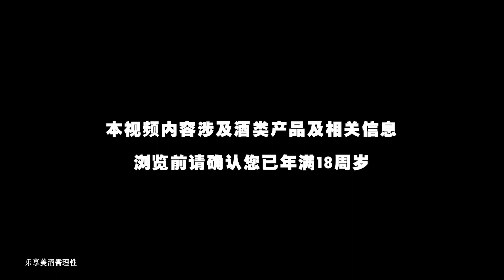AbsolutNights - Edison Chen for Absolut Vodka